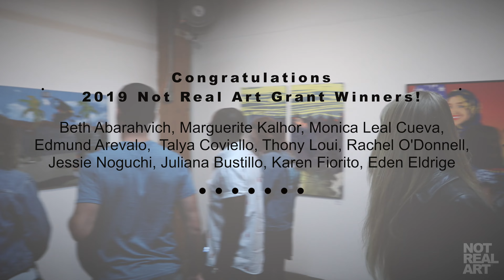Not Real Art Presents: Grant Art Show at ArtShare LA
Not Real Art had given these lucky artists $1000 grants to do with what they pleased and then had an art show to showcase their amazing talents. Take a peek at the video to see how the night went!